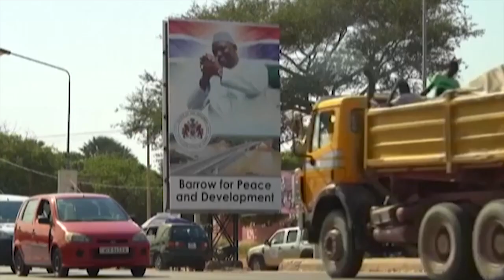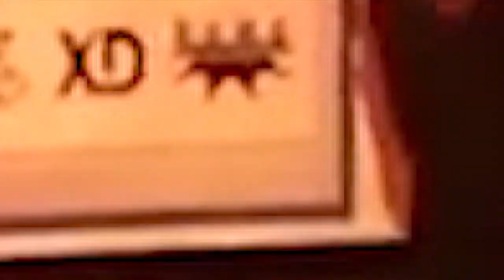ASHAGAMTV AID FULA TVC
AshaGamTV ONLINE Media Platform.
Business,Properties,Products and Services to be Publish,and will see your published products, Businesses and Services in 1 second everywhere around the world.

Interested people can contact this page for more enquirers,

For More Information's.